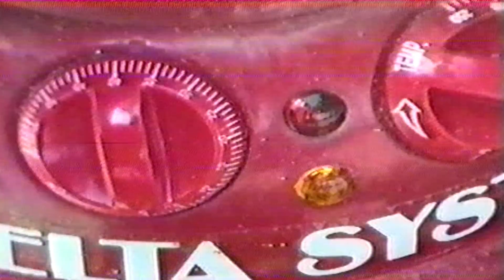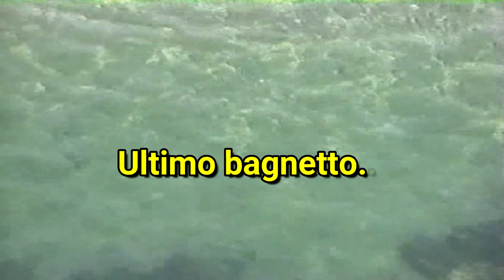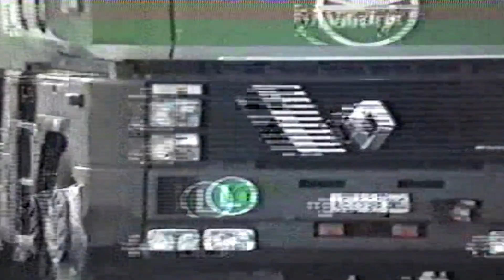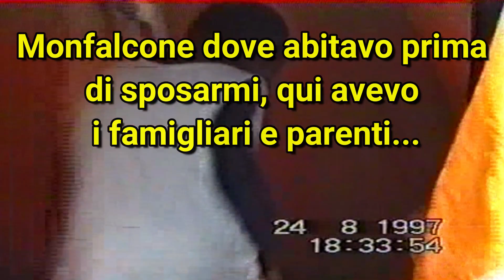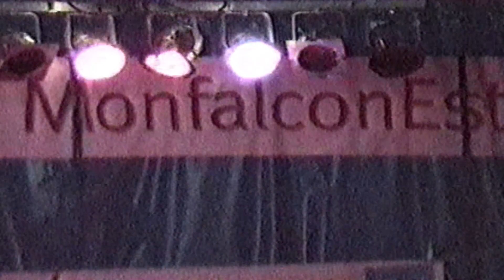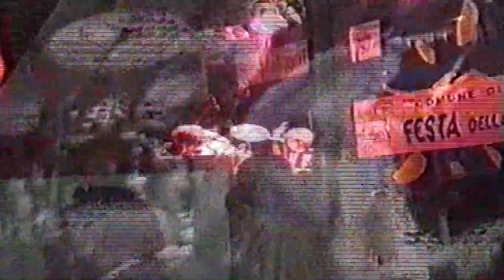VACANZE IN PUGLIA - Quarta parte - Da PESCHICI a MONFALCONE per terminare le vacanze | ANNO 1997.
Questo video racconta la fine della vacanza a Peschici di quell'anno terminando poi le ferie a Monfalcone nella città dove ho vissuto prima di sposarmi. A PESCHICI, purtroppo dopo 10 anni è stato distutto dalle fiamme. Un maestoso disastro nel GARGANO dato in fiamme nel 2007, qui il video